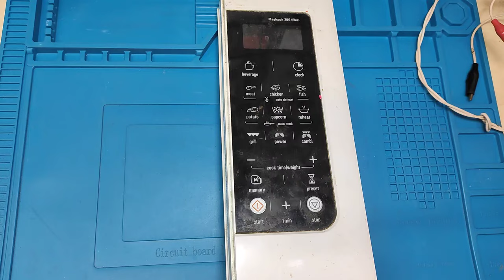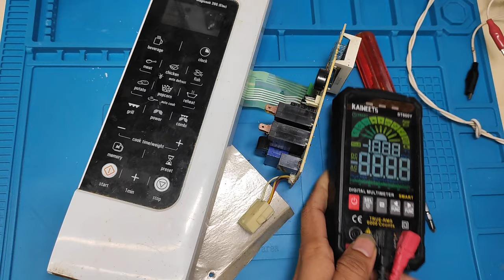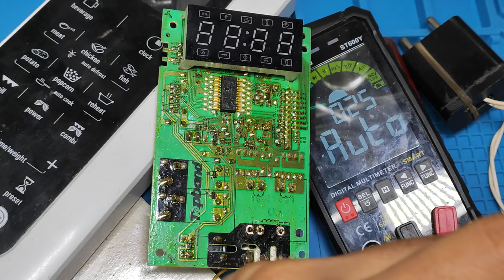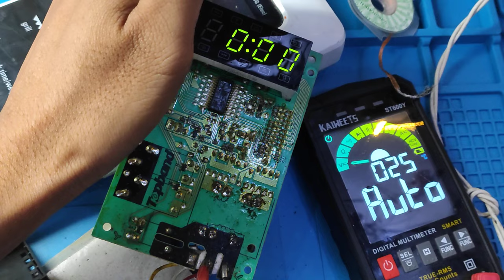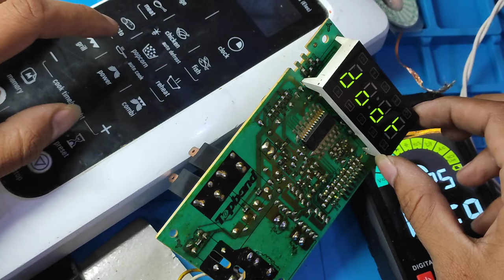microwave PCB repair Hindi | Microwave pcb Repairing Full Tutorial Dead pcb Repair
microwave repair